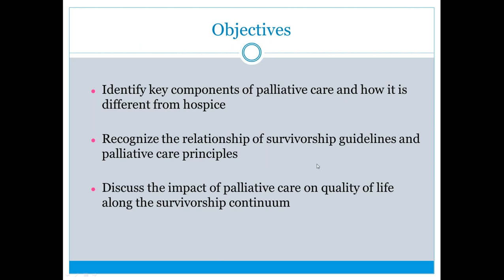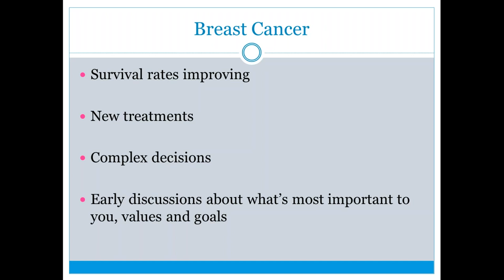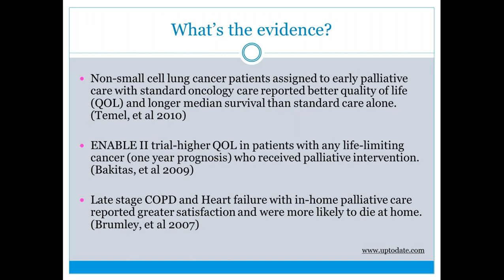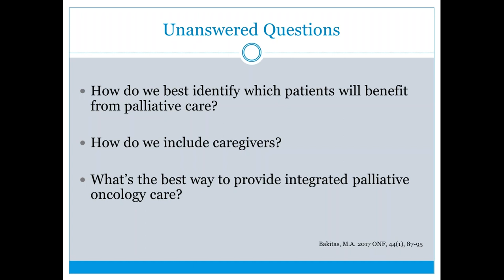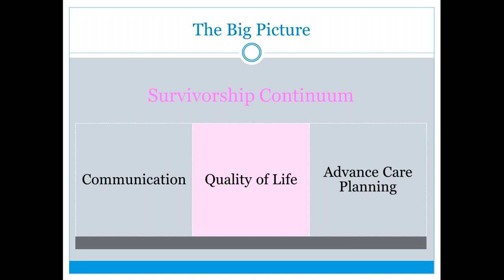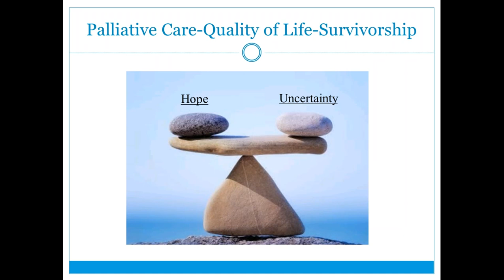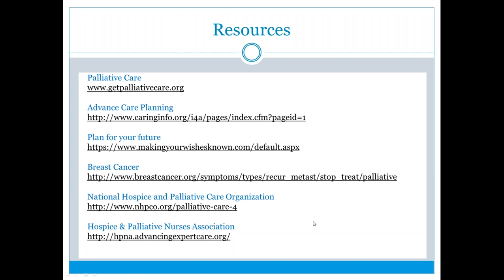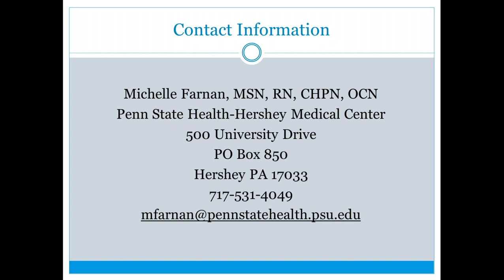Webinar: Palliative Care and Quality of Life: Yes, They are Related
Michelle Farnan, Palliative Care Nurse Coordinator at Penn State Milton S. Hershey Medical Center presents this free webinar which provides an overview of palliative care and breast cancer survivorship.